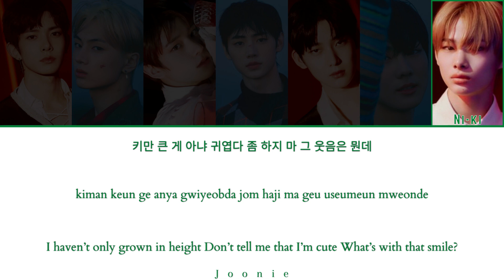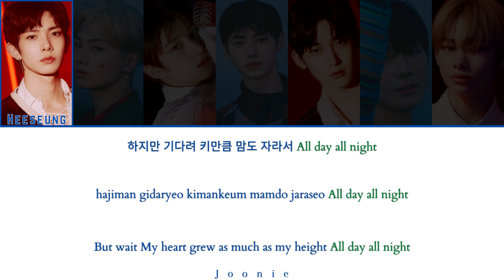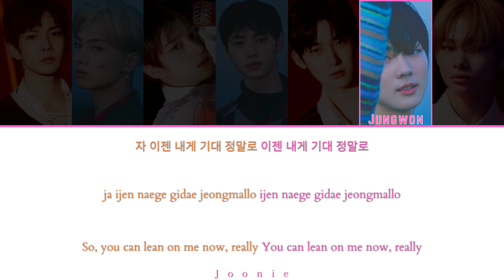ENHYPEN (엔하이픈) '10 Months' Lyrics (Color Coded Lyrics Han/Rom/Eng)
All Rights Administered by BE:LIFT LAB
Artist: ENHYPEN
Song: 10 Months
Album: Border: Day One
Released: 11-30-20

Song                                 10 Months
Artist                                ENHYPEN
License to YouTube by HYBE Co., Ltd. (on behalf of BIGHIT MUSIC)